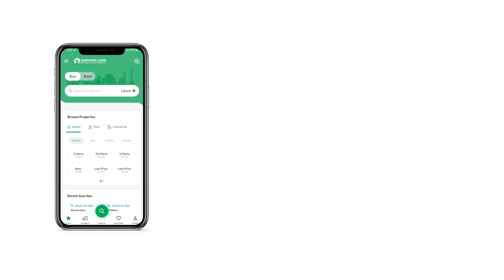1 KANAL RESIDENTIAL PLOT FOR SALE IN DHA ISLAMABAD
This Residential Plot in Islamabad is hard to ignore due to its matchless amenities. A spacious property with modern features is available for sale. Such a steal deal is hard to come by again. Among the most sensible 1 Kanal property options for you, we have one! The property at a rate of Rs. 41,000,000 might look expensive but it is an investment. DHA Phase 2 - Sector G is based away from the humdrum of urban city life, giving you the peace of mind you need most. There is no lack of real estate avenues in Islamabad. Come and experience for yo